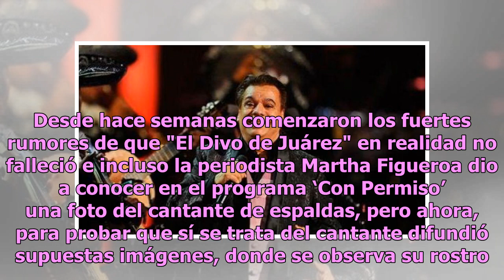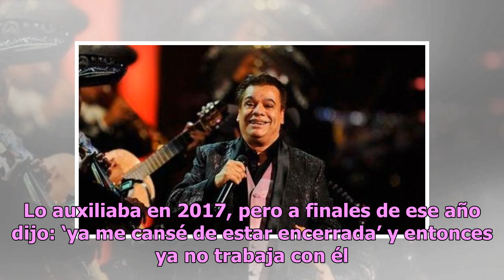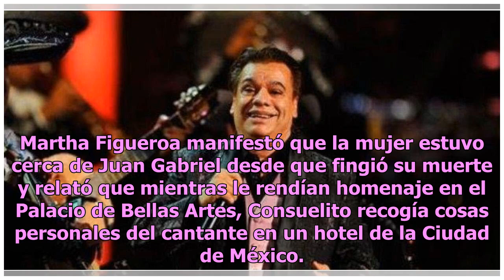Martha Figueroa da más pruebas de que Juan Gabriel vive (VIDEO)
Supuestamente en unos días Juan Gabriel reaparecerá ante el público. Desde hace semanas comenzaron los fuertes rumores de que "El Divo de Juárez" en realidad no falleció e incluso la periodista Martha Figueroa dio a conocer en el programa ‘Con Permiso’ una foto del cantante de espaldas, pero ahora, ...